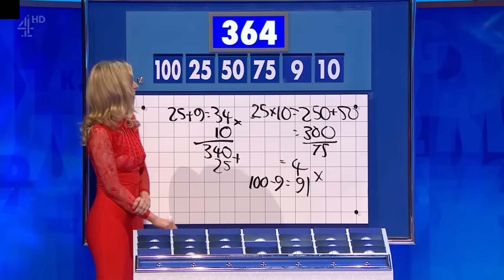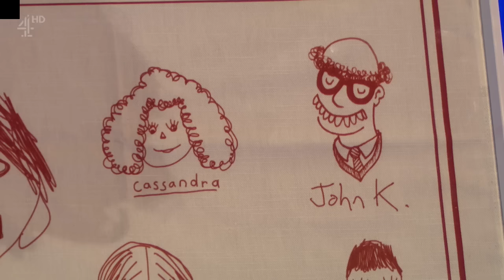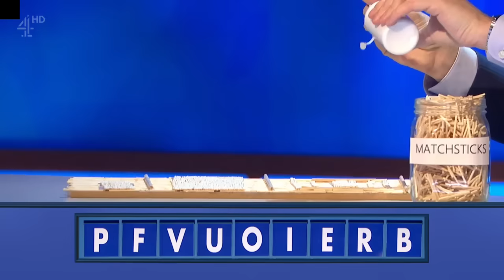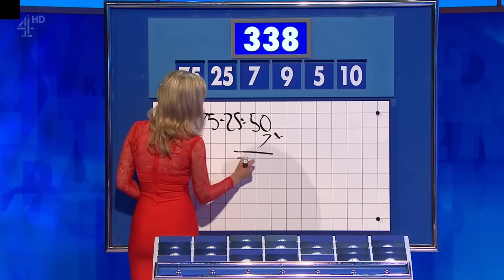8 Out Of 10 Cats Does Countdown - Election Special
8 Out Of 10 Cats Does Countdown - Election Special (Alan Carr, Romesh Ranganathan, Sarah Millican, John Kearns)